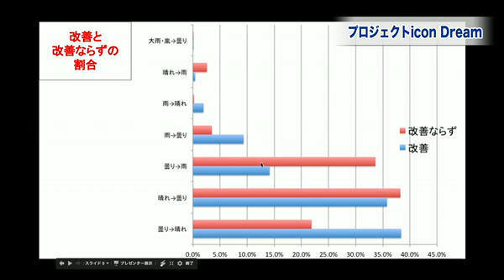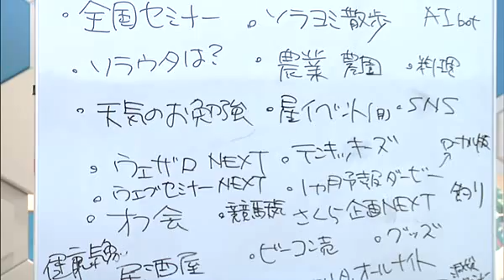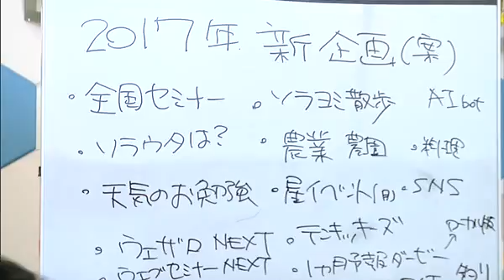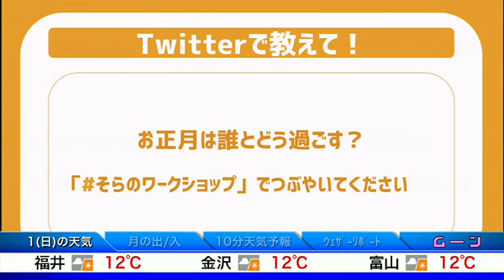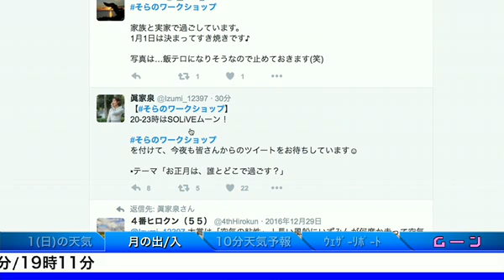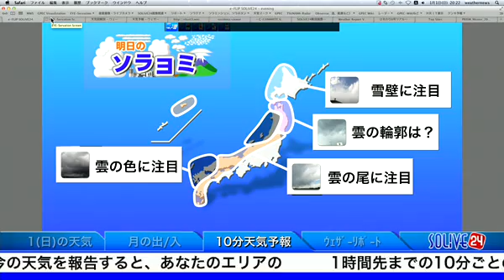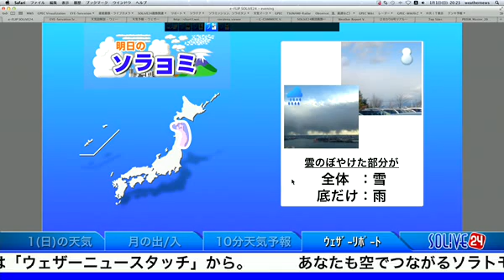SOLiVE24 (SOLiVEイブニング・プロジェクトiconドリーム ) 2017-01-01 19:35:53〜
SOLiVEイブニング・プロジェクトiconドリーム 【〜2017年のプロジェクトiconはどうなる？〜】
undefined